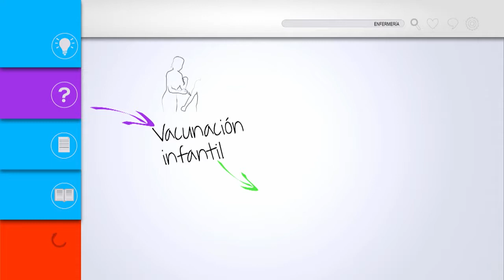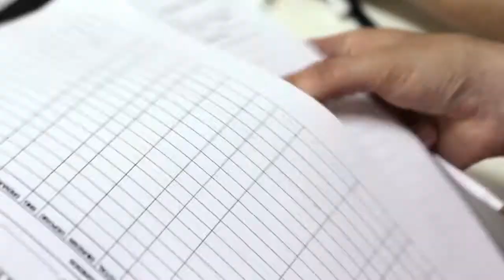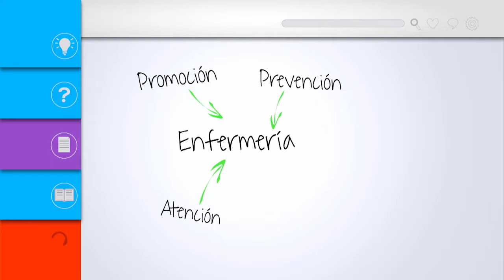GUAU! | Capítulo 5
GUAU! Es una producción denominada Guía Audiovisual Universitaria, aquí se conocen los diversos caminos profesionales con los que un estudiante puede obtener según la carrera que elija estudiar.

En este capitulo indagamos sobre la carrera de Licenciatura en Enfermería en la Universidad Nacional del Noroeste de Buenos Aires.